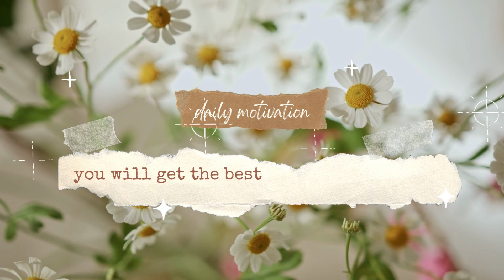God Message for you l You'll get the best what you deserve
This channel is based on motivational content, belief, life reality, God Sayings, positive affirmation, Manifestation, Affection, Universe messages, Holy Guidance. Spread positivity.

Please remember these are General Collective Guided Messages. (It may not resonate with all)